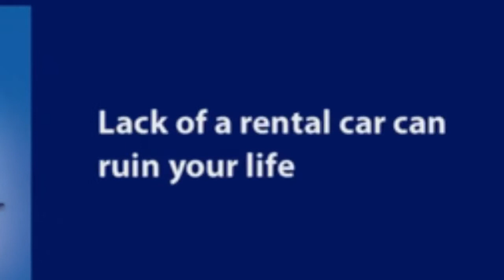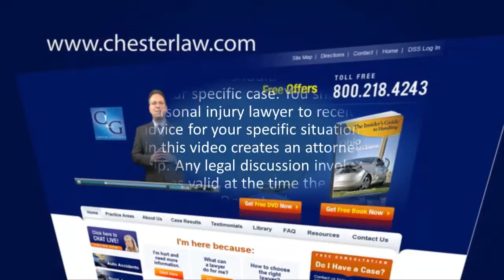Why Purchase Rental Car Coverage? | Ohio Injury Law Firm